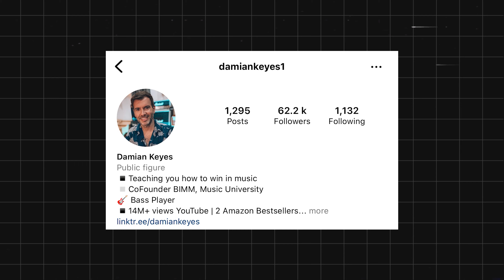How to Get a Job in the Music Industry In 2023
In this video, I'm going to show you how to get a job in the music industry in 2023. I'll share with you my tips on how to achieve success in the music business, from finding your niche to networking and getting your music heard.

If you're looking to make a career in music, then this video is for you! In 2023, the music industry is booming and there are more jobs available than ever before. By following my tips, you can start your music career today and reach your goals in the music industry in 2023!